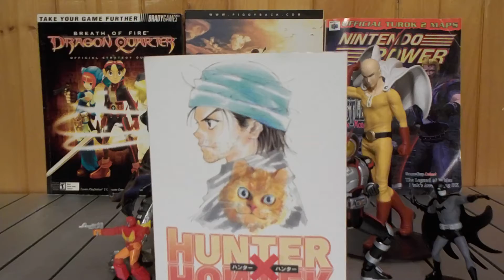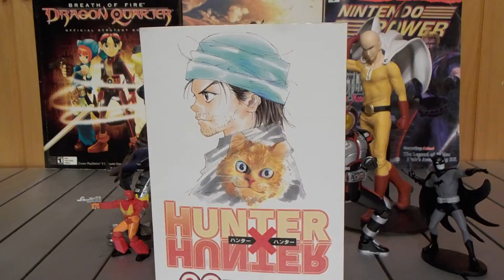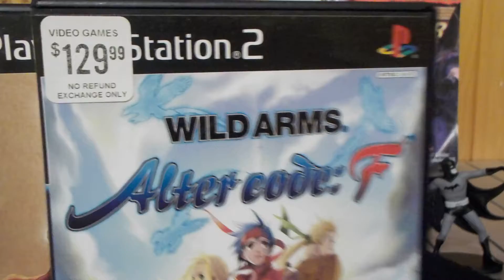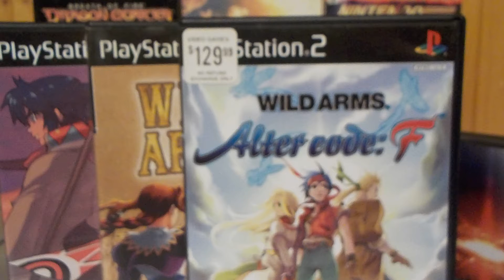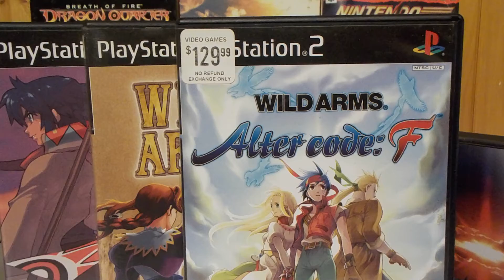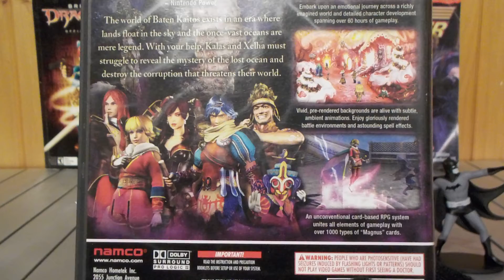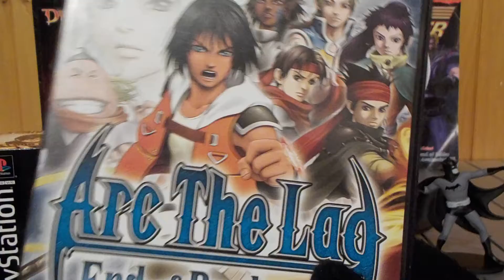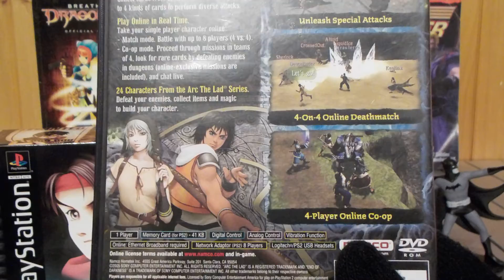JRPGs For Hunter X Hunter Fans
In this video I recommend role playing games that I think fans of Hunter X Hunter would enjoy. P.S sorry that the video cut at the end the battery died but at that point I had already shown all the games I was going to recommend. Later this week I will post a video showing off my humble super Nintendo rpg collection.